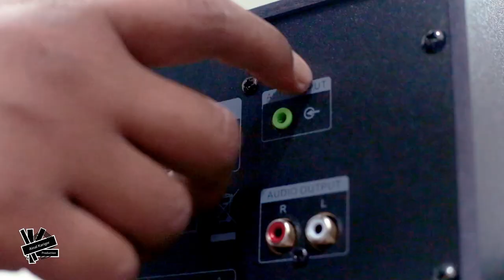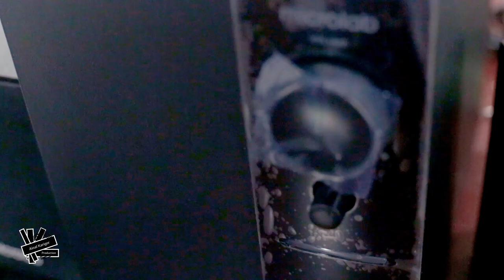MICROLAB M109 UNBOXING AND HANDS ON REVIEW II BEST BUDGET SPEAKER UNDER 2000 TAKA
MICROLAB M109 UNBOXING AND HANDS ON REVIEW.

II BEST BUDGET SPEAKER UNDER 2000 TAKA ||

FEATURES :

Quality 2.1 speaker system with amplifier for producing sound effects in your own room or favorite couch 10 Watt of pure acoustic power with 4" woofer and 2 x 3" satellites.

Full audio spectrum performances, ideal for your favorite entertainment on Mp3, Mp4, CD/DVD movies and digital playbacks
Specially designed woofer cabinet for bass and resolution Comes with 3.5mm stereo connection.

Magnetically shielded satellites for safe positioning near TV or LCD monitors with interference free use.

~ WARNING: ANTI-PIRACY ~
No one is allowed to use any kind of footage of this video. Because this video is Copyrighted to Inside Karigor. If anyone uses any kind of footage from this video we will take the necessary legal step to take the PIRATED video down.